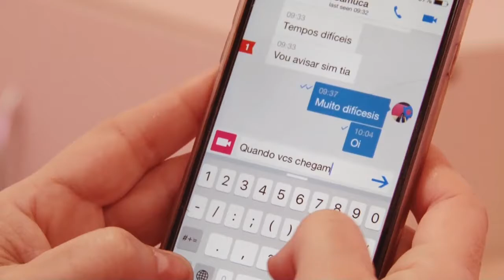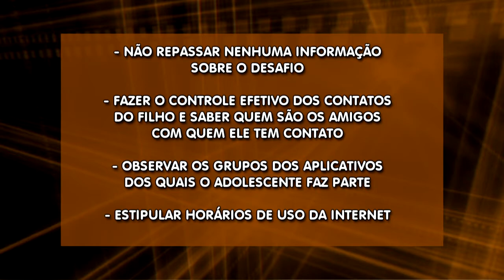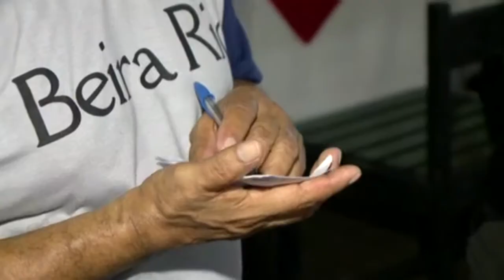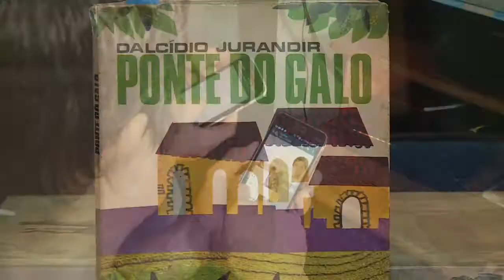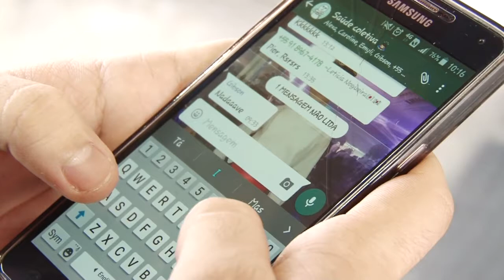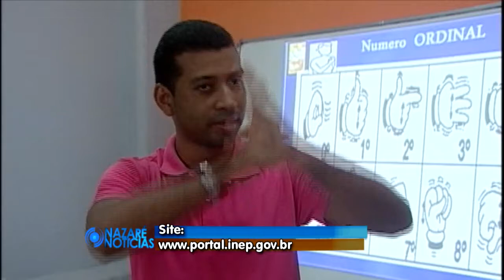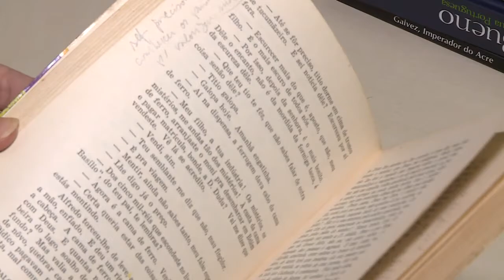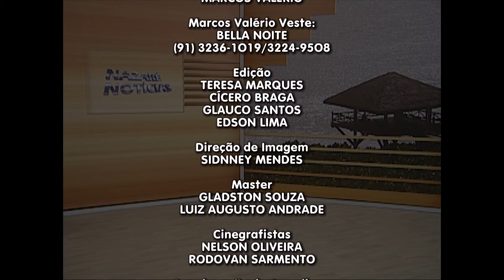Nazaré Notícias - 26/04/2017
Veja nesta edição:

- Jogo virtual baleia azul preocupa pais de adolescentes;

- Número de homicídios na região metropolitana de Belém já vitimou mais de 400 pessoas só este ano;

- No quadro sobre profissões vamos conhecer o trabalho do fonoaudiólogo;

- Comércio de celulares e de TV por assinatura apresentou queda no mês de março;

- Livro de Dalcídio Jurandir espera por financiamento coletivo;

- Na entrevista de hoje vamos falar sobre a lei da gorjeta.